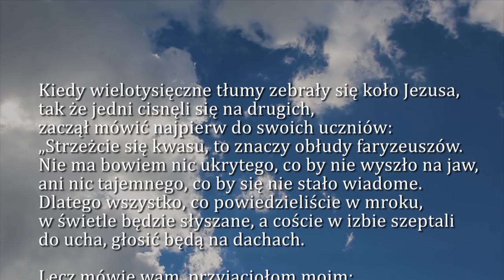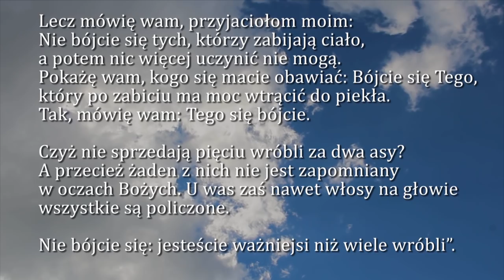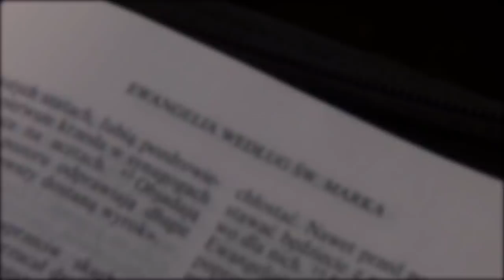Dobra Nowina na dziś | 19 października - piątek, XXVIII tygodnia zwykłego